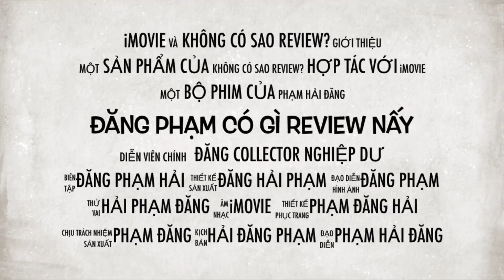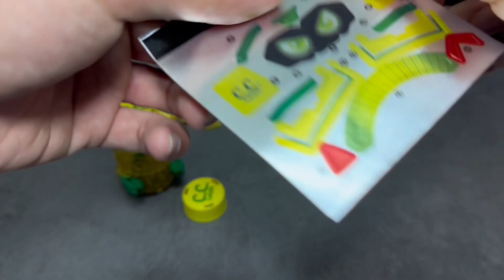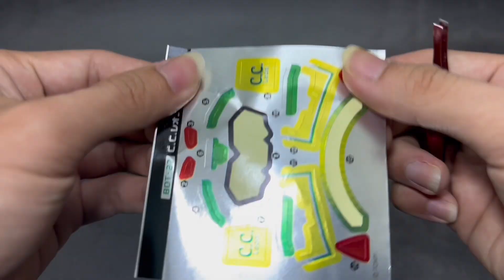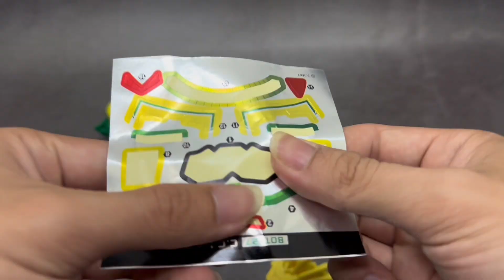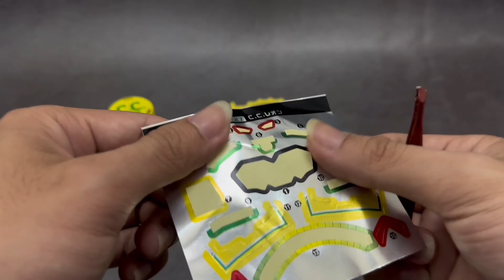Bottleman: C.C Leon BOT-27 Unbox - Mở hộp và lắp ráp Chiến Vương Nắp Chai BOT-27